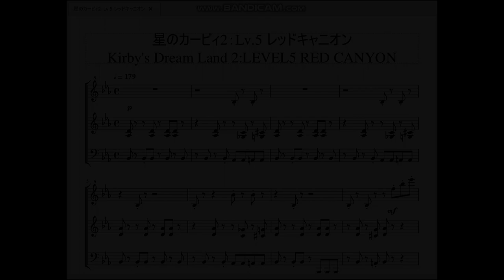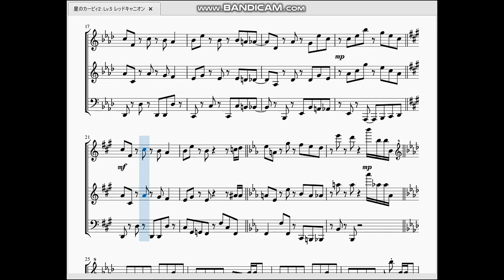星のカービィ2：Lv.5 レッドキャニオン Kirby's Dream Land 2：LEVEL5 RED CANYON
今回は星のカービィ2より、5面ステージの曲を作らせて頂きました。

　夢の泉の物語の「ヨーグルトヤード」と言った方が有名かもしれません。若しくはトリプルデラックスの「森の奥行きハイキング」かな？
　裏拍の多い独特なリズムが特徴です。のしのしと山を歩いている印象でしょうか。